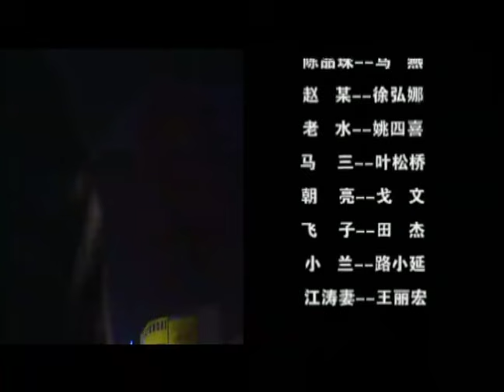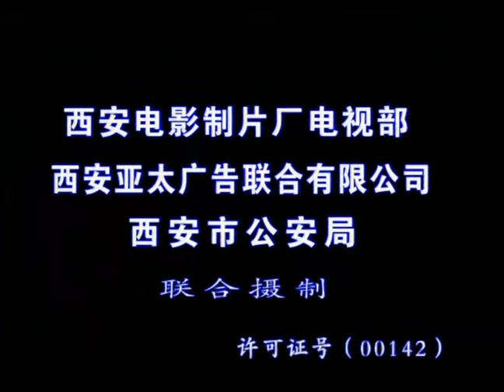超勁爆的懸疑驚悚犯罪劇【最後一槍】EP11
审之，原来，刘春花是袁的老婆，四川人，上个月刚来西安。此男是刘春花之弟，陪其姐刘春花到西安来，袁说风声太紧。不敢在家居住。刘春花供出了袁的去向，原来，袁昨晚住北门招待所，恰今早坐飞机回四川了，时间是下午2点20分，机票是刘春花购买的，所用身份证是袁海（袁本人提供的假证）。李全宝立即通知机场警方，协查飞机航班、起飞时间和袁海的机票，当确认情况属实且已起飞后，李全宝立即通知四川警方抓捕袁海。根据四川省公安厅1165协查通报，袁树华曾于1995年7月18日凌晨5时，袁在成都市文庙后街的公安厅接待站入室盗窃，被发现后开枪拒捕，伤人，现已抓获同案犯三人，唯首犯袁树华漏网在逃，袁是威远县白胜乡路家滩人，袁所持枪支系94年12月10日成都市武候区公路饭店招待所303房间被盗的六四手枪，枪号为29024552，这说明，西安封案与袁案不可并案。怀疑的线索被一一排除，12.1枪案再陷僵局。1998年2月20日公安部刑侦局电示西安局：希望西安局尽快破案。局长刘平等立即召穆文修商议。安排全局摸排。穆文修召集八处开会。黄新与其新交的女朋友（陈品珠）在家俱店，商量晚饭吃什么。董雷、石头到，欲坐，陈品珠不允。这时，门外车响，似老板郭朝归来，忙催黄新离开沙发。1998年2月22日夜，三人商量当天踩点结果。决定改在郭朝的住宅楼作案。1998年2月22日，在查完仁厚庄后，八处决定摸排沙坡村。在碑林分局沙坡派出所所长王少峰的带领下，专案组梁伟、刘宏阳以查暂住证为名，对南沙坡村和北沙坡村展开调查。谁知，摸排工作刚过2小时，就有妇女反映，她认为邻居（外来户，余秋燕）的儿子余小三与案犯模拟画像相似。此人随母亲余秋燕来了一年多，陕北人。余秋燕是个寡妇，带儿女到西安谋生。老大老二是女娃，其中一个聋哑，余小三是个混混。陕北口音，白天睡，晚上喝酒，前一阵子，晚上归来，一身是血。近两日没见。专案组决定晚上捕人。1998年2月22日晚，梁伟、刘宏阳捕人未获，表情木讷无助的余秋燕说儿子开出租车走了。听说来人是公安后，甚急，再三问是不是儿子出事了。根据余秋燕的介绍，车老板叫陈东海，村北头人。通常，余小三不直接回家，而是待天亮后，先还车，后回家。陈东海家，专案组核实了余小三开车的事情。得知，余小三通常是早7点还车。专案组决定在陈东海家蹲守。1998年2月22日晚，董等三人正在继续谋划抢劫，忽闻敲门，开门，是汪强。汪强带来了自制手枪，试之，威力极强。汪强自述江湖经历，第一次杀人用刀，汪先与同村某女私通，事泻，其丈夫扬言杀汪，汪闻而赴会，用刀扎对方几十刀后，闻其子哭，又杀其子，毕了，归家长睡，次日早，闻警察围村，跳墙下河，逃遁。言毕，四人喝酒去了。1998年2月22日夜，专案组整夜等候余小三，不得。1998年2月23日晨，高新开发区，四案犯混入花园小区。黄新守保险门旁。待有人出，以手托门，潜入，登楼。至家俱老板郭朝宅门外，黄新用手机打入室内坐机，谎称汇源房地产公司，约郭朝谈生意。郭朝闻讯，急开门欲走赴约，四案犯趁此机撞入。石头、董雷、汪强合力按住郭朝，董雷用64手枪顶住郭朝头部，要钱。郭朝称钱与存折在妻子手里，可以全部交出，但求免死。董雷开枪杀之。黄新按住郭妻，并用自制手枪顶住郭妻头部，不敢开枪，只威胁郭妻。汪强从黄新手中夺过自制手枪，将郭妻击昏，之后，扔枪。取现金，洗尽手上血迹后，四案犯逃跑。　　1998年2月23日9点，余小三仍不归。　　1998年2月23日10点20分，郭宅血案报至高新分局。高新分局在案发现场勘查时，发现了六四手枪弹壳两枚，联系到12.1盗枪案，立即通报八处。穆文修、李全发、佟晓明带刘刚组前往案发现场。案发现场，门锁完好，穆文修判定是溜门进入。郭朝的儿子上寄宿学校不归，因以免死。经过枪验，仍是那支六四手枪，西安市公安局立即将2.23枪杀郭朝案与12.1盗枪案、12.16枪杀封世伦案、12.27枪杀张海潮案四个案件合并侦察。在仔细分析三案的过程中，大家感到，案犯能在如此严密的保卫环境下作案，甚犹。后主持案情分析会。1998年2月23日，案情分析仍在继续，余小三仍无下落，西安市交警大队传来消息。1998年2月22日夜，大雁塔附近发生车祸，三车相撞，其中一辆是夏利，司机正中余小三。捕余小三，带到莲湖区公安局刑警大队，让铜川办工作目击者辨认。经辨认此人不是案犯。问其满身血迹从何而来，余称，半夜吃夜市，有人打群架，余小三送伤者到医院。